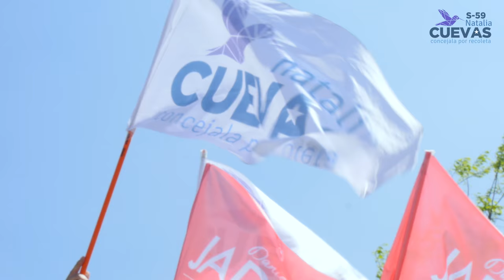¡Juntos por más en Recoleta! - Natalia Cuevas S-59 Concejala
Este 23 de Octubre Recoleta tiene que mantener el rumbo de los cambios, junto al Alcalde Daniel Jadue y Natalia Cuevas Concejala

¡Juntos por más en Recoleta!